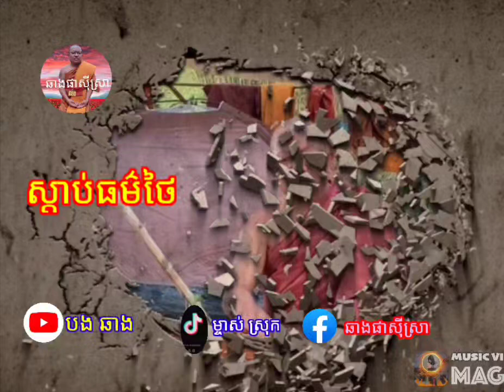ស្ដាប់ ធម៌ ថៃ ញាតិ ញោម